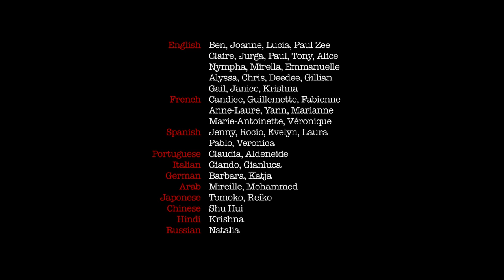The Double Decker : "In praise of mistakes"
Meeting the instructors...

Direction: Krishna Bagadiya